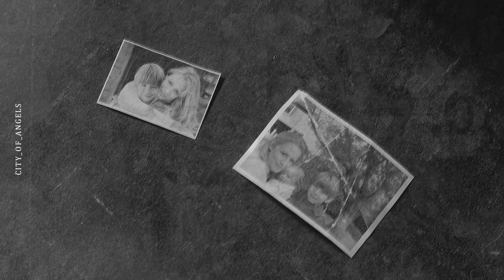sam and dean || just us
Show: Supernatural